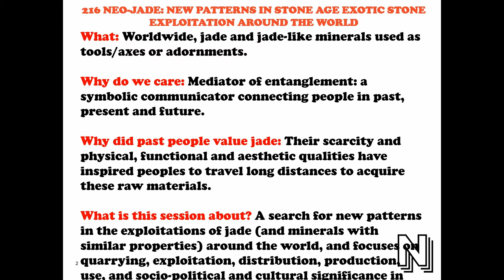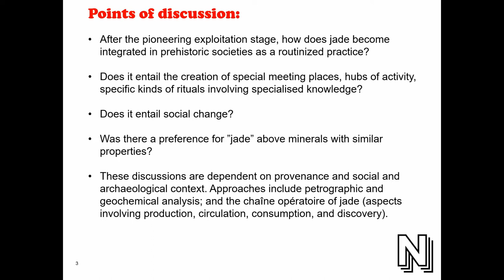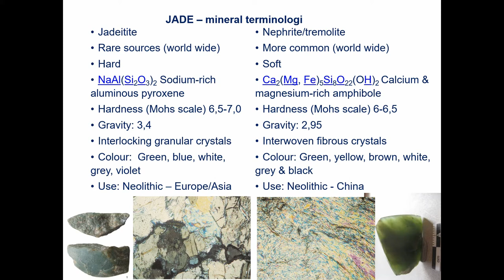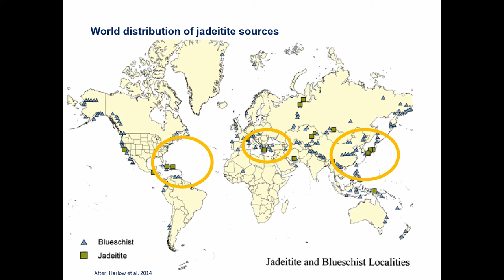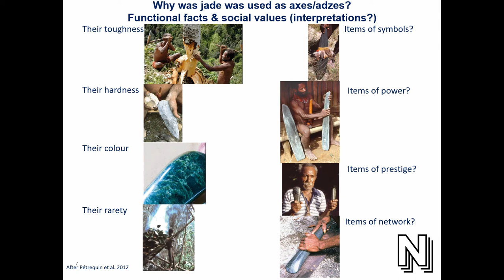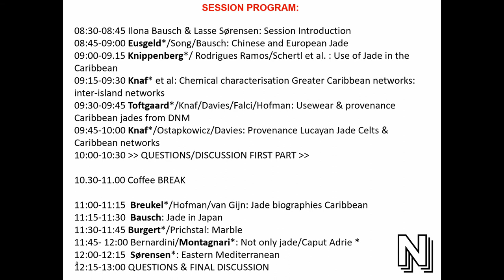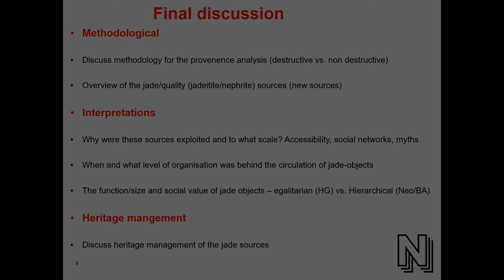INTRODUCTION: 216 NEO-JADE: NEW PATTERNS IN STONE AGE EXOTIC STONE EXPLOITATION AROUND THE WORLD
Worldwide, jade and jade-like minerals (including but not limited to jadeitite and nephrite) were selected for the production of ground stone tools or ornaments. Such objects were particularly valued as a mediator of entanglement: a symbolic communicator connecting people in past, present and future.Their scarcity and physical, functional and aesthetic qualities have inspired peoples to travel long distances to acquire these raw materials. This session is a search for new patterns in the exploitations of jade (and minerals with similar properties) around the world, and focuses on quarrying, exploitation, distribution, production, use, and socio-political and cultural significance in Stone Age communities. After the pioneering exploitation stage, how does jade become integrated in prehistoric societies as a routinized practice? Does it entail the creation of special meeting places, hubs of activity, specific kinds of rituals involving specialised knowledge? Does it entail social change? Was there a preference for ”jade” above minerals with similar properties? These discussions are dependent on provenance and social and archaeological context. Approaches include petrographic and geochemical analysis; and the chaîne opératoire of jade (aspects involving production, circulation, consumption, and discovery). Although the main focus is on Europe, we also encourage comparative pespectives, from regions including Eurasia, East and Southeast Asia, the Pacific and the Caribbean. This will give rise to a new proxy for the study of the emergence of prehistoric societies, and development of social and organizational complexity.

Organisers: Bausch, Ilona (Kokugakuin University Museum; Sainsbury Institute for the Study of Japanese Arts & Cultures) - Sørensen, Lasse (National Museum of Denmark)